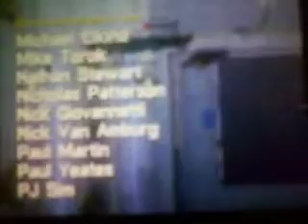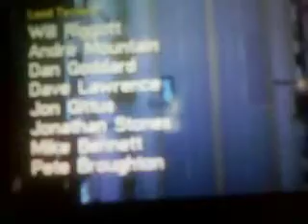Grand Theft Auto DS ending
Just the ending credits of the game it really does not end because you can keep playing on and on. It does not take 15 hours to complete in a speed run it took me 7 hours to finish it normaly playing